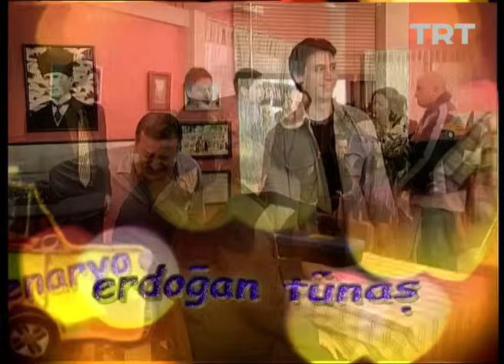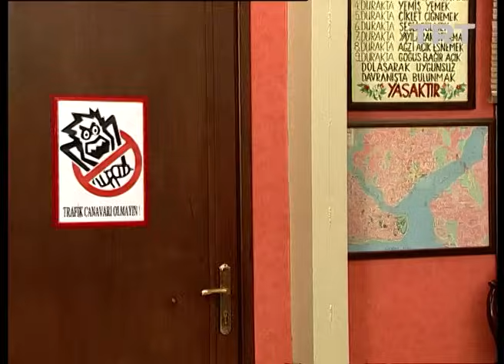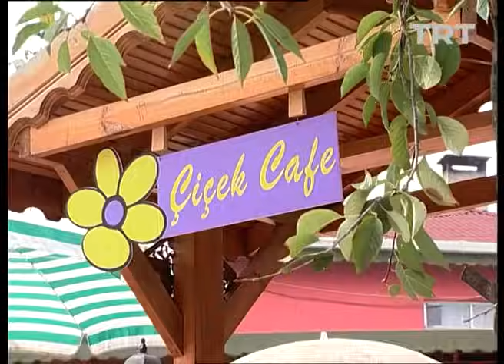Çiçek Taksi 194. Bölüm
Çiçek Taksi’de nişan heyecanı!